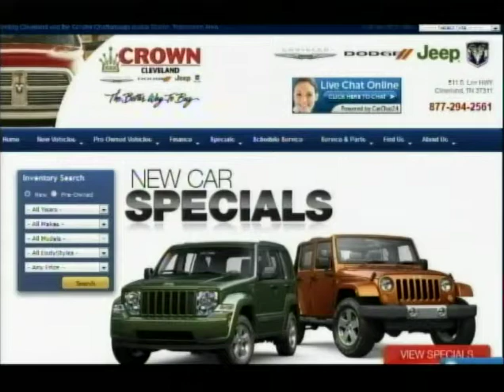TVTM Nancy 11 21 2013